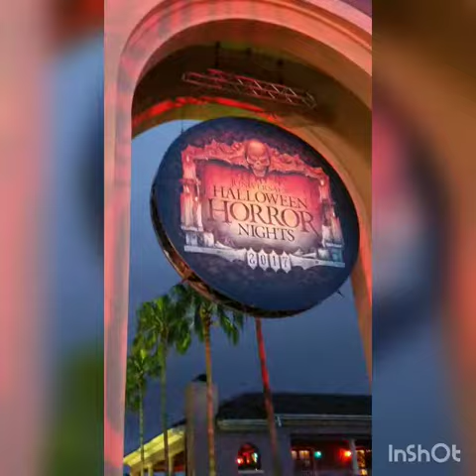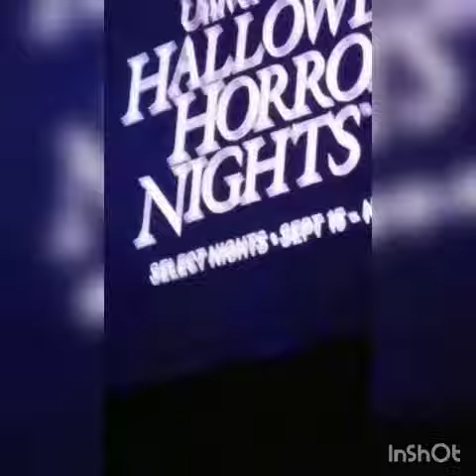Halloween Horror Nights in Universal 2017